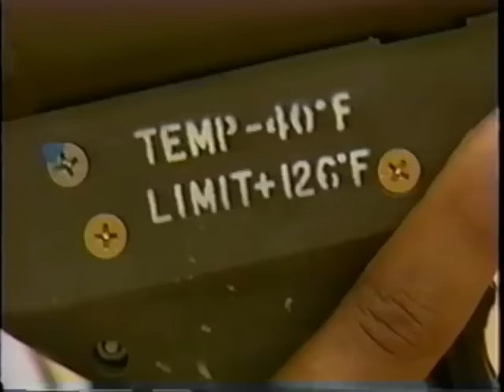Contras vs Sandinistas Mayo 1987 Bocay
Tropas Resistencia preparandose para retomar las pista por tercera vez
La operacion duro 30 dias hasta que el EPS se replego dejando el terreno a las tropas de Resistencia CR Nicarao, CR San Jacinto, Cr Segovia, Cia de Artelleria y PMA de la Resistencia Nicaraguense.